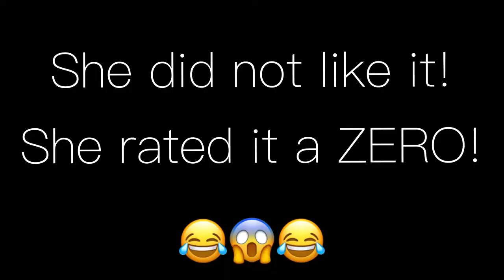Day 13 - DAVIDsTEA 24 days of tea {tea review & tea sandwiches}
Day 13 of David's Tea 24 days of tea advent calendar for 2018, today we chat about the tea and tea sandwiches!

Thanks so much, tea friends, hope to hear from you!

Share my videos with your other tea friends and tag me! @teawithjann